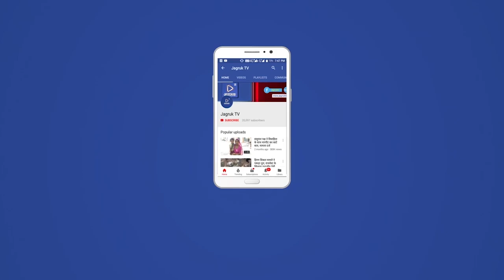जसवंतपुरा : देलवाड़ा में जिला स्तरीय किसान कांग्रेस सम्मेलन आयोजित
कस्बे के समीपवर्ती देलवाड़ा गांव में गुरुवार को जिला स्तरीय किसान कांग्रेस सम्मेलन का आयोजन हुआ। सम्मेलन में सर्वप्रथम पार्टी के पदाधिकारीयों एवं अतिथियों का जयरूपा राम, जीवाराम, रामलाल, वचनाराम, मफतलाल पुरोहित व पार्टी के कार्यकर्ताओं द्वारा साफा एवं माल्यार्पण कर स्वागत सत्कार किया गया। इसके बाद पूर्व उपमुख्य सचेतक रतन देवासी, कृष्ण कुमार लखारा अखिल भारतीय काग्रेंस कमेटी राष्ट्रीय कृषि एवं राजस्थान प्रभारी किसान कांग्रेस, रानीवाडा उपप्रधान महादेवाराम देवासी, किसान कांग्रेस कमेटी के जिलाध्यक्ष त्रिकमाराम पुरोहित सहित कई वक्ताओं ने सम्मेलन को संबोधित किया। इस दौरान जिलाध्यक्ष पुरोहित ने सम्मेलन में आए सभी अतिथियों, कार्यकर्ताओं व किसानों का आभार जताते हुए कहा कि कांग्रेस पार्टी ने मुझे किसान कांग्रेस कमेटी का जिलाध्यक्ष मनोनीत किया इसके लिए पार्टी का मै तहदिल से धन्यवाद ज्ञापित करता हु। इस अवसर पर अंजू भट्ट प्रदेश किसान कांग्रेस कमेटी, जिला परिषद प्रत्याशी ईश्वरसिंह चांदना, भीनमाल पार्षद जयंतीलाल, सीएल गहलोत, भरत मेघवाल एनएसयूआई व पूर्व राष्ट्रीय उपाध्यक्ष, विकास मांजू एनएसयूआई जिला अध्यक्ष, रविंद्र मेघवाल यूथ कांग्रेस राजस्थान, वचनाराम मेघवाल युथ कांग्रेस सहित कई कांग्रेस कार्यकर्ता व ग्रामवासी उपस्थित थे